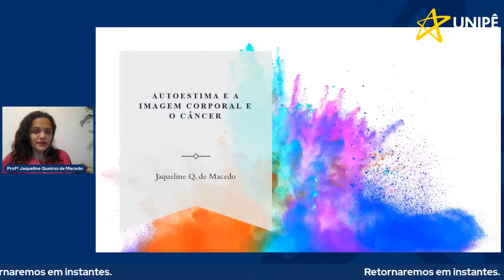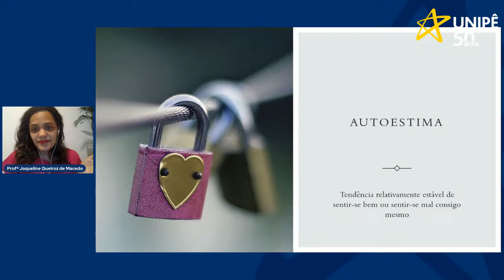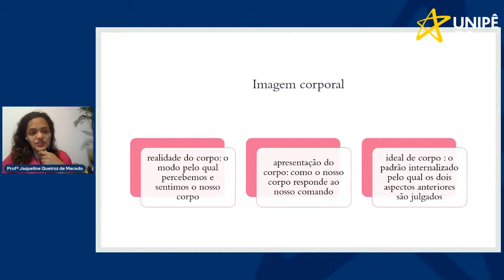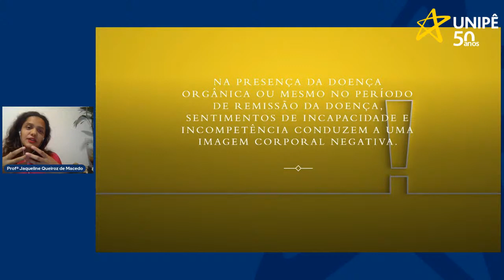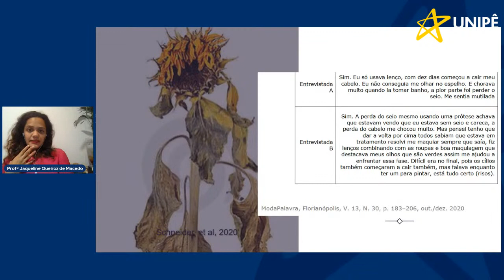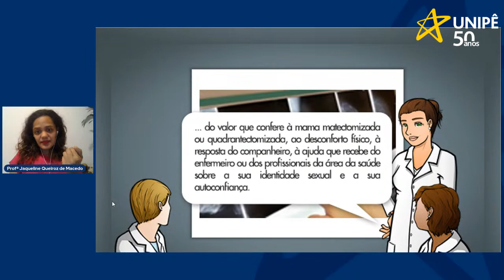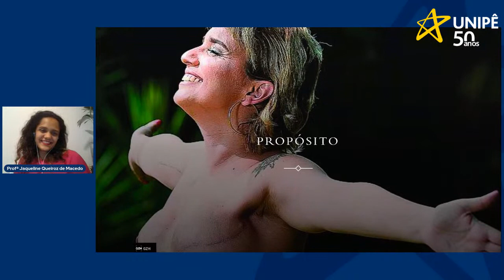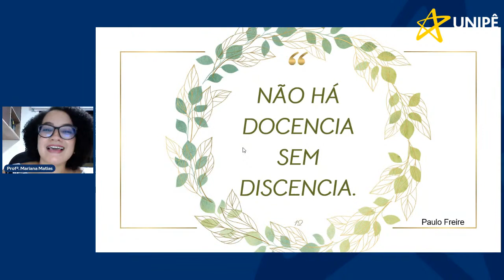2o dia workshop enfermagem 2021